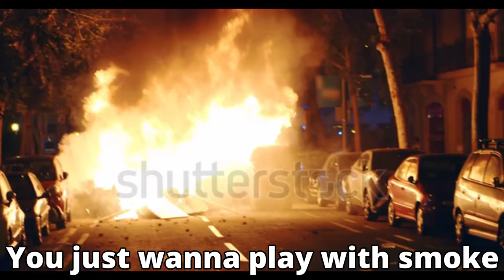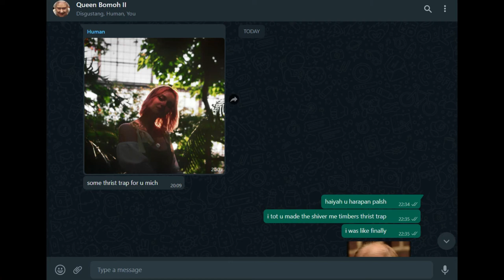NT - Death To Vivstar (OFFICIAL MUSIC VIDEO)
This is a joke. Or is it? Anyway, Vidicted is getting exposed for not releasing the thirst trap. It's time for Vidicted to get down.